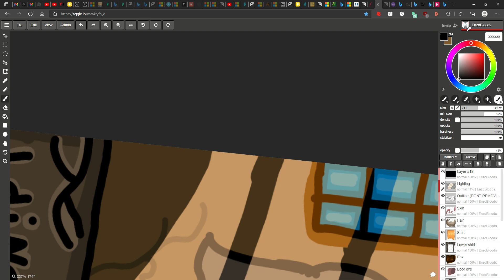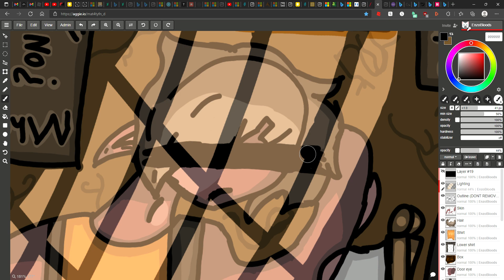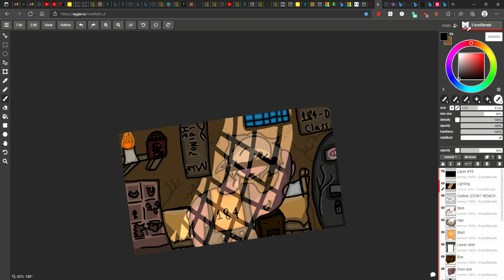Still idk how to title this.